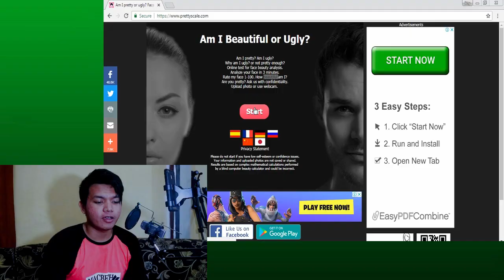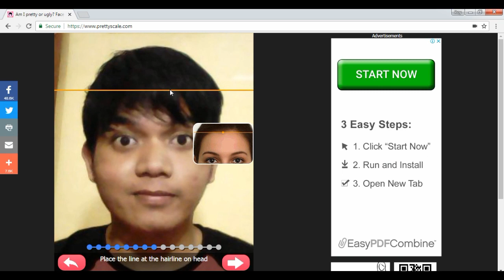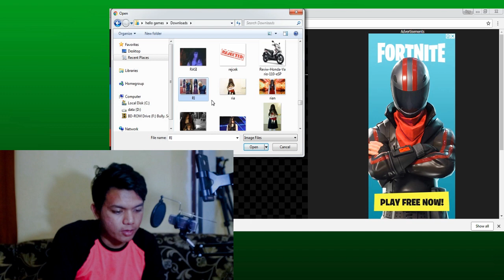RIA RICIS ITU JELEK ! APLIKASI SEBERAPA CAKEP DIRIMU ?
Just For fun ya guys !,Nonton sampai abis maksud dari Videonya apaan..

RIA RICIS ITU CANTIK KOK,KARENA DIA CEWE :)